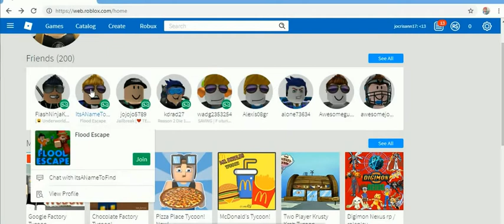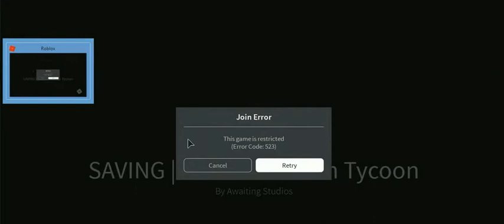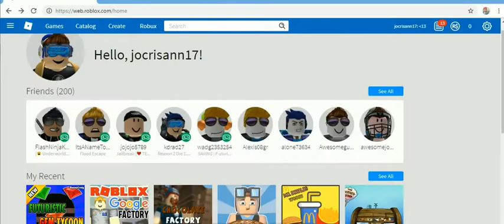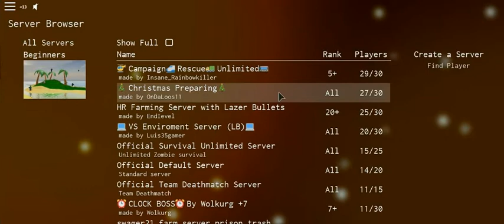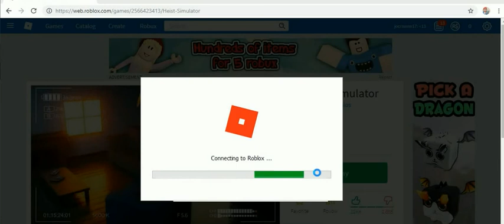ROBLOX 2-34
cristhanlife vblogs

AND

 jocrisann17 roblox